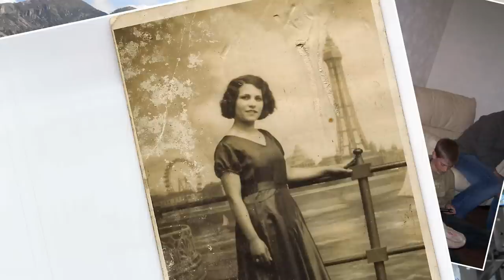Mama Whitby photo montage